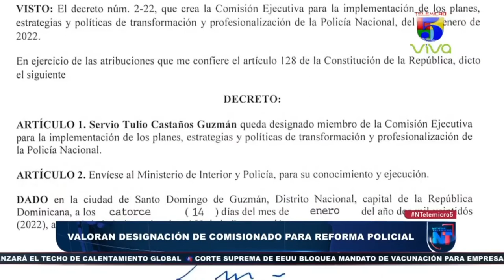Presidente Abinader da pasos concreto para la reforma policial